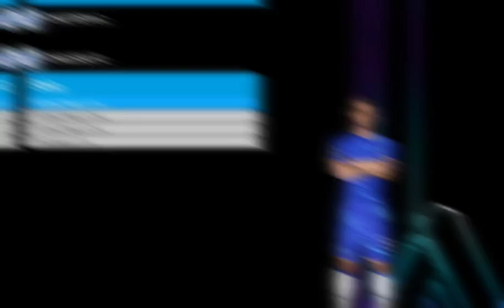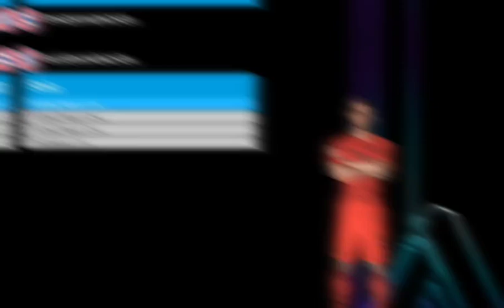PES 2017 MEGA KITPACK 24/25 AIO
PES 2017 MEGA KITPACK 2025 AIO

Credits: ESLAM
Features: High Quality, Includes Top Flight Leagues, Compactable with all patches and many more
Password: new

PLEASE READ: We own no rights on the mods exhibited on this channel. If you are the creator of this mod, please message me if:
-You want me to remove the video
-If I put the wrong credit
-If I put the wrong link
My PC spec:
HP 650 Notebook PC
Windows 11 Pro
Intel Pentium 2020m @2.40GHz
8.00 GB of RAM
512 GB HDD